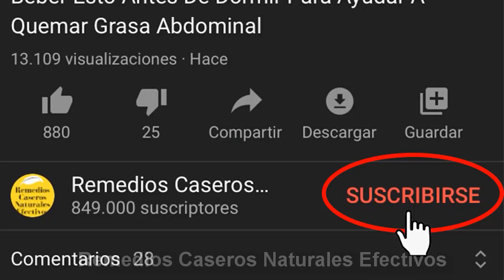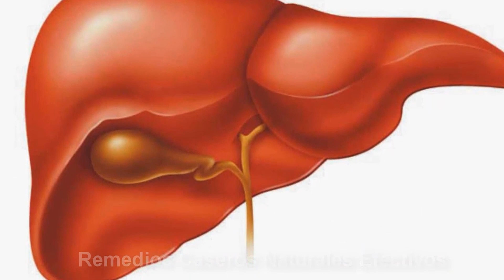Sólo Beber Esto - Perder Grasa Abdominal Rápidamente Y A Obtener El Vientre Plano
Consumir esta bebida natural te ayudará a Perder Peso y Perder Grasa Abdominal en poco tiempo sin sentir que estás sufriendo. También mejora la salud, porque está llena de antioxidantes, minerales y vitaminas. Sólo incluye algunos ingredientes disponibles en tu cocina y es simple, económico y delicioso.